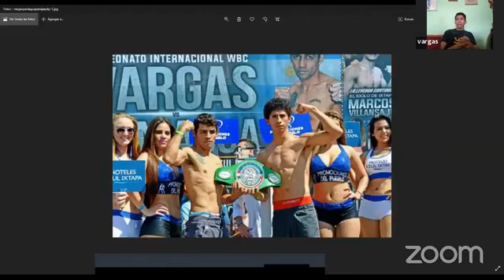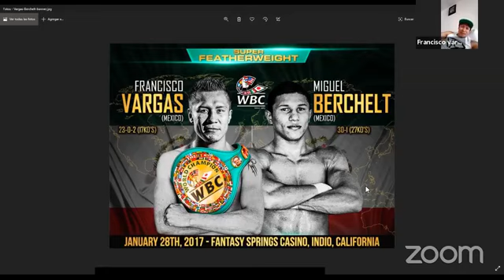𝗪𝗕𝗖 𝗧𝗔𝗟𝗞𝗦 𝗥𝗢𝗨𝗡𝗗 39 VARGAS